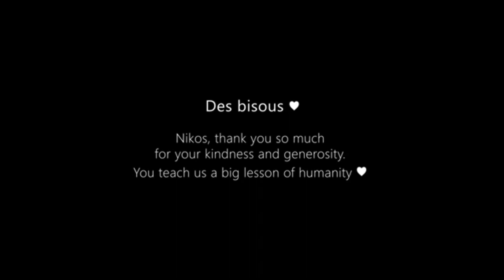Locul in care traiesc prin ochii unui cuplu de vlogheri francezi